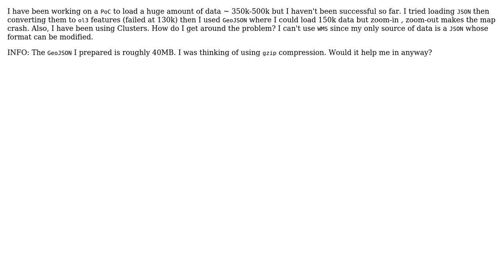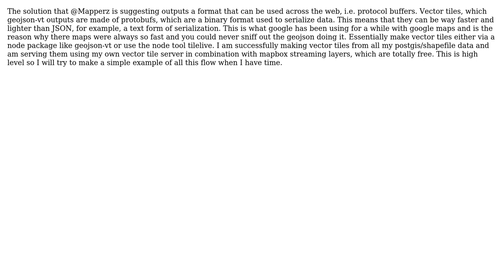GIS: Loading huge amount of data in OpenLayers 3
With thanks & praise to God, and with thanks to the many people who have made this project possible! | Content (except music & images) licensed under CC BY-SA | Music | Images & others | With thanks to user user1147183 user tinlyx user Midavalo user Avneesh Srivastava and the Stack Exchange Network Trademarks are property of their respective owners. You are responsible for your own actions.